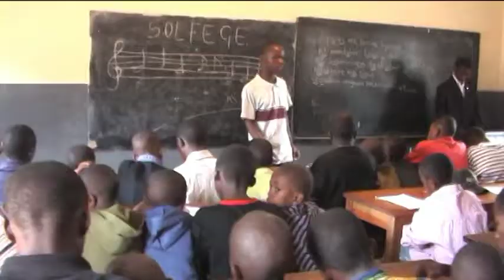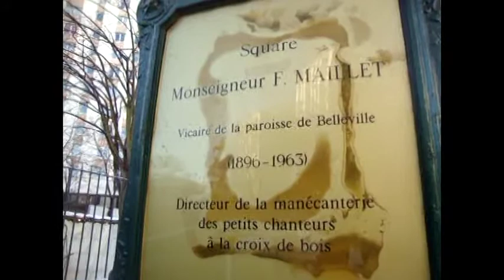Daniel Rugamika et ses activités quotidiennes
Maitre Daniel Rugamika  au service non seulement des enfants du Sud-Kivu pour leur formation musicale mais aussi au service de communautés religieuses de Bukavu, de Goma... ( RD Congo)